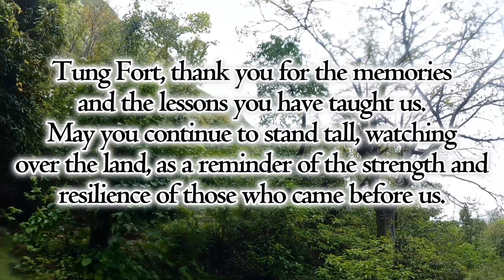आम्ही गेलो तुंग किल्ल्यावर | Tung Fort | कठीण गढ Pune | Sahyadri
Tung Fort Story

Tung Fort, also known as Kathingad, is a historic hill fort located in the Western Ghats of Maharashtra, India. Its story is intertwined with the rich history of the region and the various dynasties that ruled over it.

The exact origins of Tung Fort are a bit unclear, but it is believed to have been built by the Satavahanas, who were an ancient Indian dynasty, around 2,000 years ago. The fort served as a strategic outpost to oversee trade routes and provide protection to the surrounding areas.

Over the centuries, Tung Fort changed hands several times, coming under the rule of different dynasties like the Marathas, Mughals, and the British. It played a role in various battles and conflicts due to its advantageous location and the commanding view it offered of the surrounding landscape.

One of the most notable events in the fort's history was its association with the Maratha warrior Chhatrapati Shivaji Maharaj. He captured Tung Fort in 1657, adding it to his expanding empire. The fort's steep elevation and natural defenses made it a challenging target for invaders. Shivaji Maharaj recognized its strategic importance and used it to strengthen his control over the region.

Tung Fort's story continued through the years as it witnessed changing political scenarios and conflicts. With the decline of the Maratha Empire and the rise of British colonial rule, the fort lost its military significance. It eventually fell into a state of disrepair and was abandoned.

In recent times, Tung Fort has gained popularity as a trekking destination and a historical site. Adventurers and history enthusiasts visit the fort to explore its ruins, bastions, and the breathtaking panoramic views from its summit. The fort's rugged terrain and the remnants of its fortifications tell the tale of its glorious past.

Today, Tung Fort stands as a testament to the region's history, its architectural prowess, and its role in shaping the course of events in Maharashtra. It serves as a reminder of the bygone eras and the stories of valor and conquest that have left their mark on the fort's stone walls.